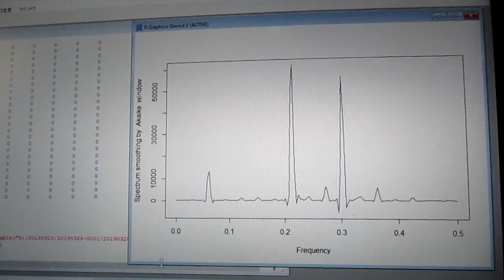超音波の伝搬状態を測定・解析・評価する技術 ultrasonic-labo